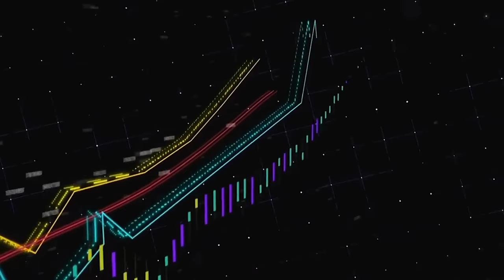Toyata bombayı patlattı! Yüzde 50 daha ucuza 1000 KM menzil! Bu otomobil yok satar!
Toyota elektrikli otomobillerde önemli bir dönüm noktasının fişeğini ateşledi! Japon otomobil devi yüzde 50 daha az batarya maliyeti ile 1000 km menzil sunan otomobil geliştiriyor!